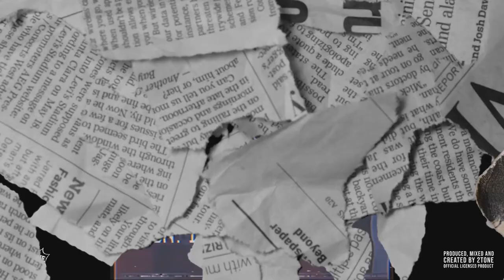(FREE) MemoTheMafioso x Sethii Shmactt Type Beat ~ Big .40s (Prod. 2Tone)